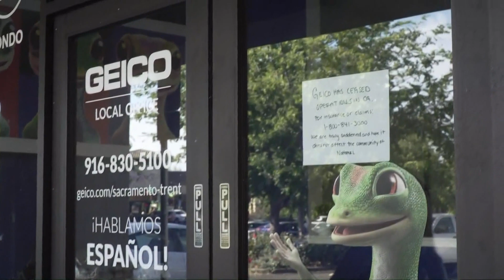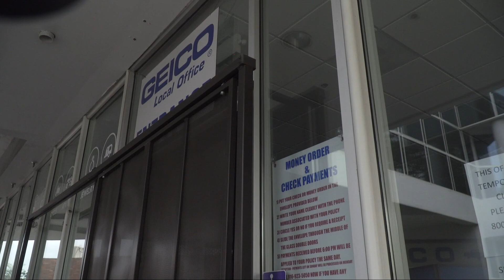Geico closes offices across California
According to the California Department of Insurance, GEICO closed all of its brick and mortar stores and continues to sell insurance policies online.